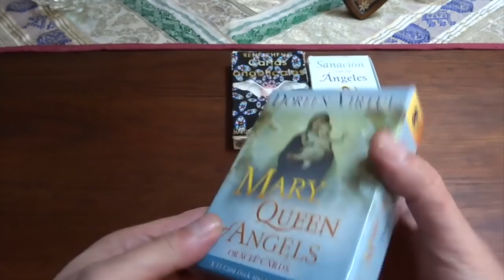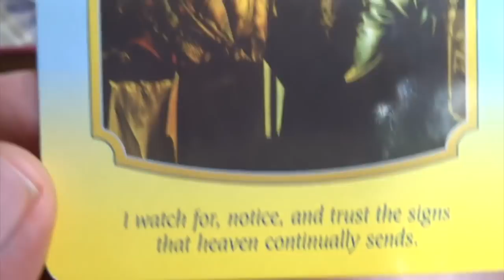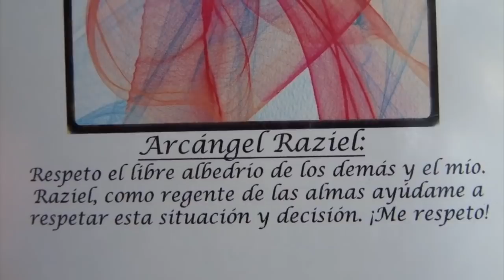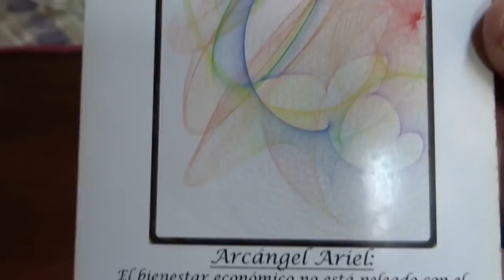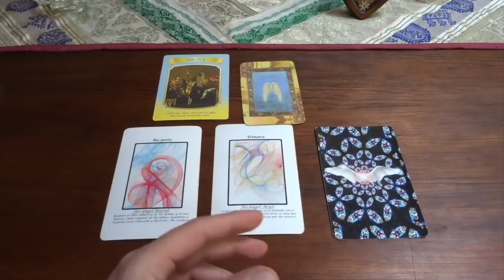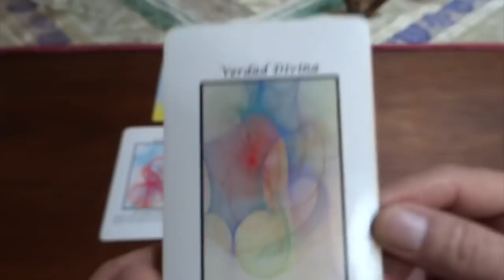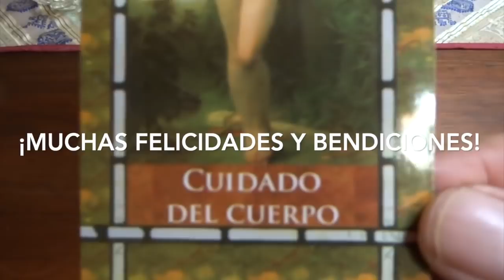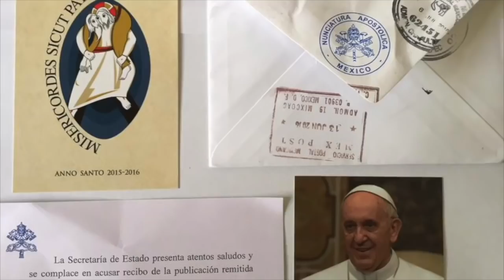Oráculo de ángeles del 11 al 17 de marzo del 2019 / Adamas - BienEstar Holístico canal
ORÁCULO O LECTURA:

Mensaje general de la Virgen María para toda la semana: señas y señales.
Lunes y martes: arcángel Raziel: respeto.
Miércoles y Jueves: arcángel Ariel: dinero.
Viernes, sábado y domingo: arcángel Gabriel: verdad divina.
Mensaje adicional de los ángeles para todos nosotros, en especial, para los que cumplen años o celebran algo: procura, cuida y quiere a tu cuerpo.

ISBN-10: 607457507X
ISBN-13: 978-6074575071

¡ Infinitas GRACIAs !